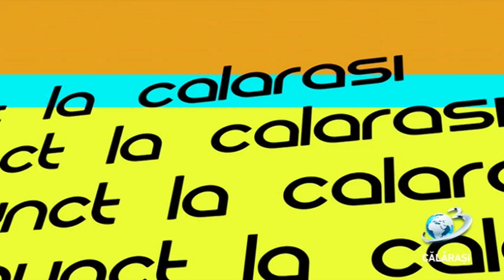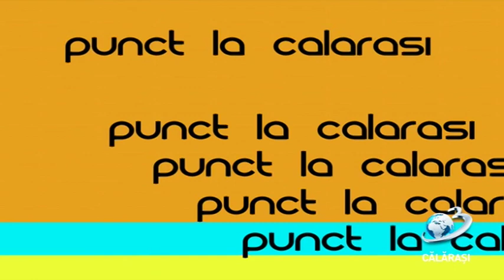Punct / 15 iulie 2019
Punct la Călărași
- Vizita Premierului României la Călărași
Conferință de presă